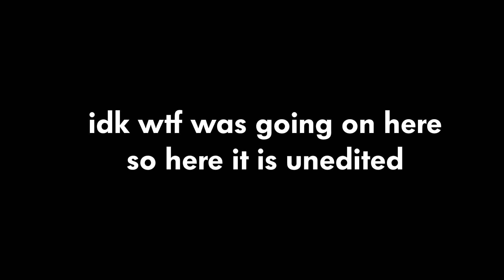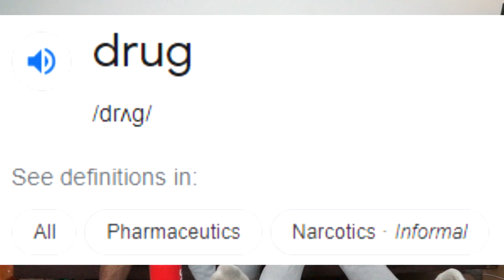DROPOUTS Answer PERSONAL Questions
We answer some hard hitting personal questions so you guys get to know how stupid we actually are in real life...